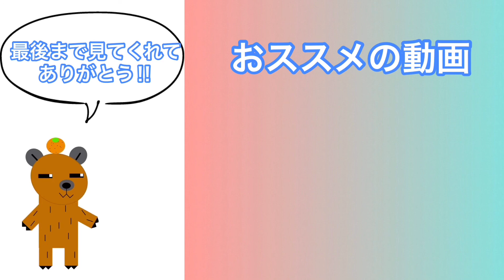Roblox EPIC MINIGAMES エピック ミニゲーム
たくさんのミニゲームをプレイ！